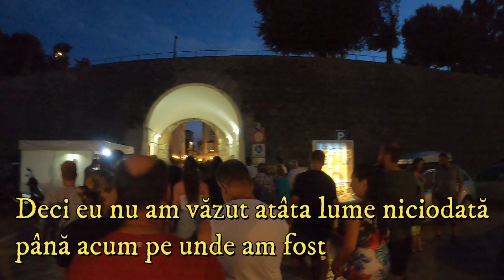Ep. 42 De ce nu-i văd șoferii pe MOTOCICLIȘTI ? ! ( drumul spre ZADAR - CROAȚIA)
În episodul de astăzi, flancați de un peisaj super din Croația, ne hazardăm să vă expunem o părere despre clasica și veșnica problemă a motocicliștilor care sunt aproape ignorați de autovehicule în trafic.